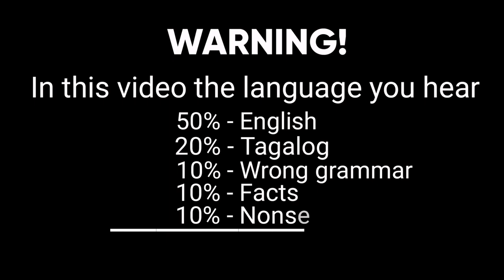Property hunting #3 - THE SUCCULENT MOUNTAIN! || Nanette Du Plessis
Just for quick info, we've been traveling in a past few months searching for a property that we can settle. In this video you will see the Property #3, with 72 hectares, with house, coffee shop and nursery included and located in Worcester.